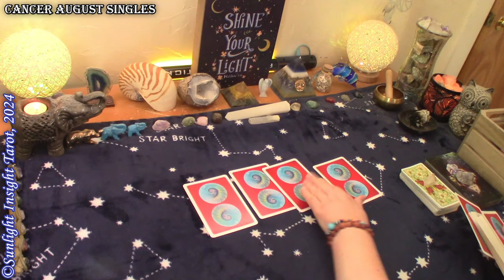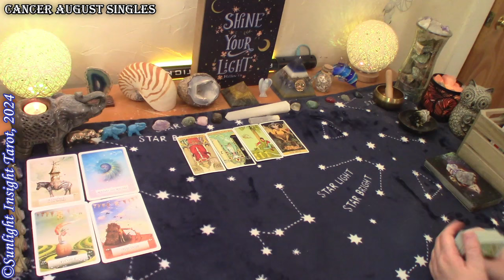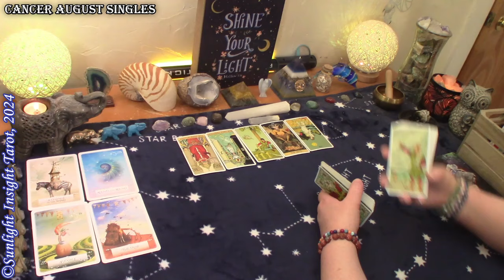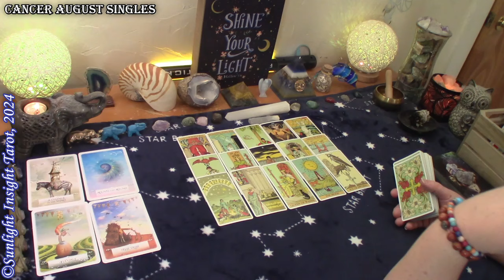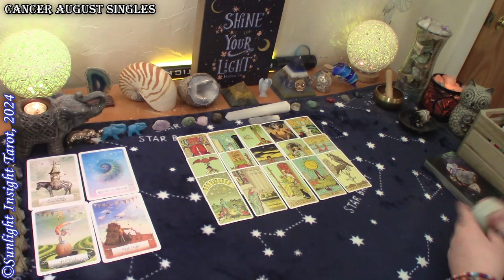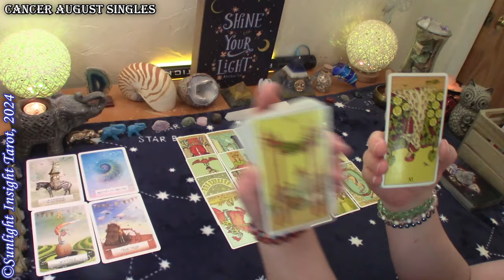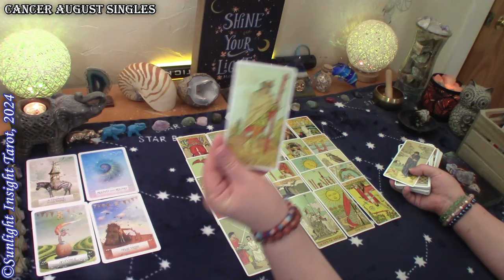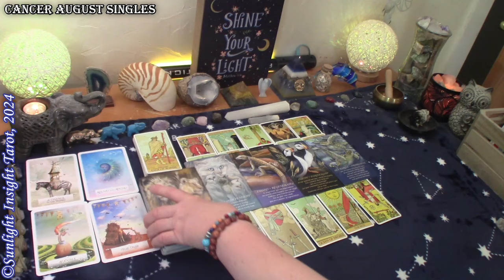CANCER - There's Something So Much Better!An In & Out Lover Won't Give You What You Truly Want😮❤️‍🩹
Cancer Singles Love tarot reading for August 2024.

Singles
New Love
No Contact

More about this reading:
A look at your energy and the energy around you with advice and guidance from spirit and the universe. This is a general collective love tarot reading for the zodiac sign of Cancer Sun, Moon, Rising and Venus.🙏